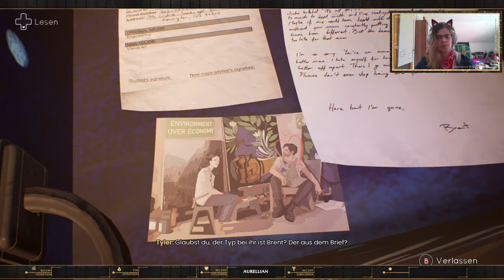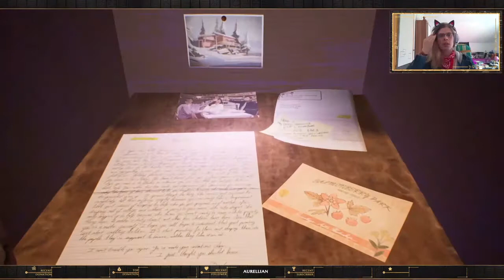TELL ME WHY 👩🏻‍🤝‍🧑🏻 #17 - Gefühle, so intensiv wie die Geschichten die wir lesen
DONTNOD Entertainment, das Entwicklerstudio hinter der beliebten Spielereihe Life is Strange, stellt sein neuestes Story-lastiges Adventure vor: Tell Me Why. In dieser persönlichen Mystery-Geschichte nutzen die Zwillinge Tyler und Alyson Ronan ihre übernatürliche Verbindung, um die Geheimnisse ihrer schwierigen Kindheit in einer nur scheinbar idyllischen Kleinstadt in Alaska zu lüften.

Wenn Dir das Spiel gefällt, bitte unterstütze die Entwickler, sowie die Publisher und kaufe Dir das Spiel im Original!

Plattform: PC

Mit einem * markierte Links sind Ref-Links. Wenn Ihr über diesen einkauft, unterstütz Ihr mich. Für euch entstehen natürlich keine zusätzlichen Kosten. :)